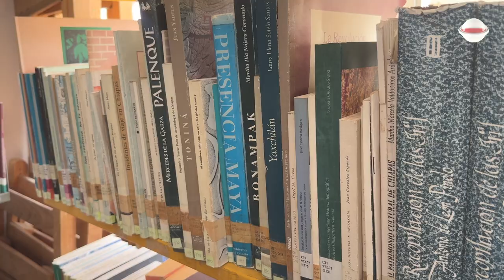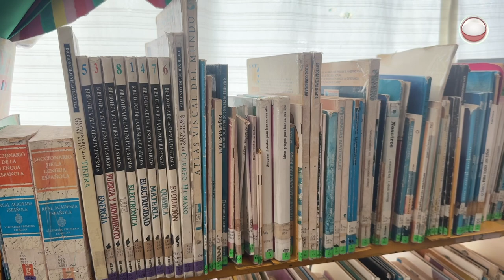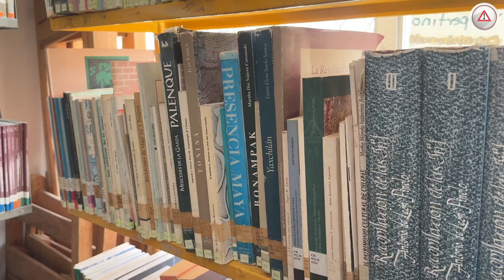Conoce la Biblioteca de San Roque: 3,500 Libros Esperan por Ti 📖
La Biblioteca Prof. José Braulio Sánchez Constantino en el Parque de San Roque es un rincón cultural en el corazón de Tuxtla Gutiérrez. Con una impresionante colección de 3,500 libros, este espacio te invita a descubrir, aprender y disfrutar. ¡No te la pierdas!